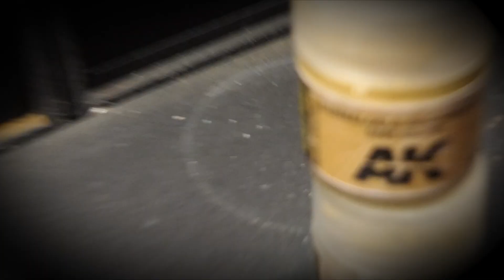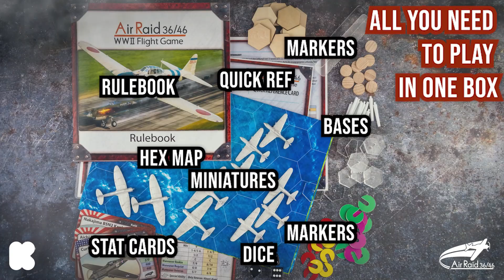AirRaid 36/46 Kickstarter - Dogfights made in Germany!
Heer46 ist zurück und überrascht mit einem neuen Kickstarter. Sie bleiben ihrer Linie treu und bewegen sich im WW2 allerdings dieses mal in der Luft. Checkt unbedingt die Kickstarterkampagne die gestern bereits gestartet ist: